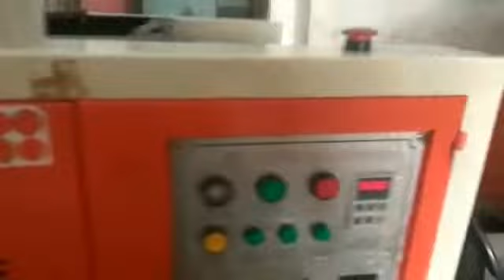Paper Plate Machine Paper Plate Making Machine Price